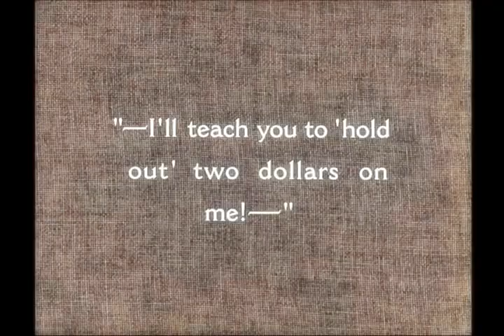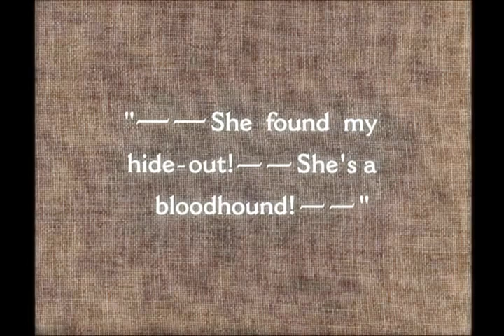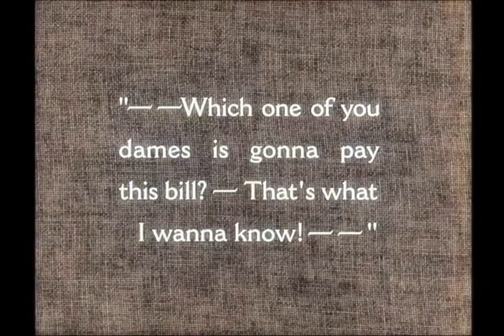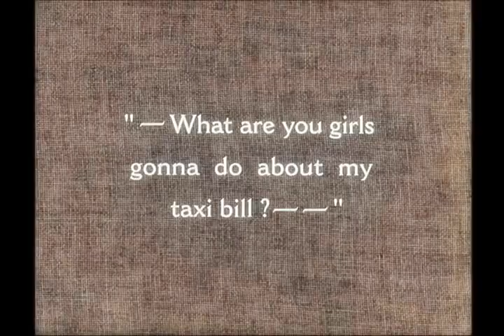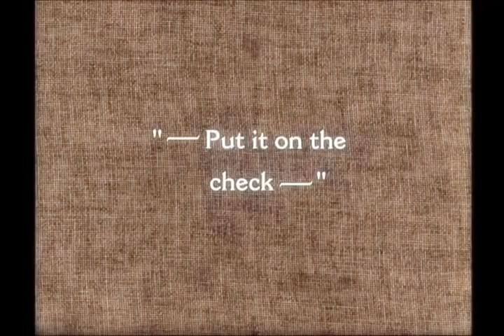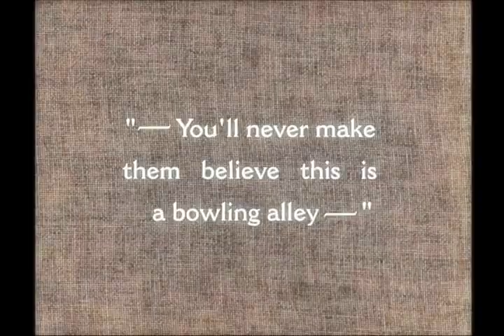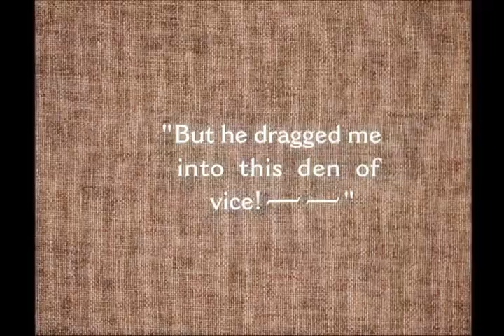Laurel and Hardy Their Purple Moment (1928) Colorized! Best Scenes from the Film. Watch on YouTube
Laurel and Hardy has been around for many years!

Laurel and Hardy made many comedy movies.Every of their movie was a masterpiece there era is from 1927 to 1956.When you watch their movies you can not stop laughing!

They are regarded as THE KING OF COMEDY!!!

First came Great comedian Charlie Chaplin then feeling his success all over the world the two comedians Laurel and Hardy came and following them there came three comedians named Three Stoogies.

although there were many comedians in that era but this is the reality that L&H were the best of them all they made many many good humorous videos that if you watch them you can not stop laughing ..!!!

they were so successful that they got popularity in almost every country and no one can forget them ever.

the proof of their popularity is that right after the death of final character Stan Laurel in 1965 there came cartoons of them in 1966.

there were also many other adoptions of there act including many English Hindi French and Urdu Dramas.Now a days still they are remembered and cartoons with the name MOTU PATLU  are very popular these days.

Laurel and Hardy were a comedy double act during the early Classical Hollywood era of American cinema. The team was composed of thin Englishman Stan Laurel (1890–1965) and heavyset American Oliver Hardy (1892–1957). They became well known during the late 1920s through the mid-1940s for their slapstick comedy, with Laurel playing the clumsy and childlike friend of the pompous Hardy.[1][2] The duo's signature tune is known variously as "The Cuckoo Song", "Ku-Ku", or "The Dance of the Cuckoos". It was played over the opening credits of their films and has become as emblematic of the duo as their bowler hats.

Prior to emerging as a team, both actors had well-established film careers. Laurel had appeared in over 50 films while Hardy had been in more than 250 productions. The two comedians had previously worked together as cast members on the film The Lucky Dog in 1921. However, they were not a comedy team at that time and it was not until 1926 that they appeared in a movie short together, when both separately signed contracts with the Hal Roach film studio.[3] Laurel and Hardy officially became a team in 1927 when they appeared together in the silent short film Putting Pants on Philip. They remained with the Roach studio until 1940 and then appeared in eight "B" movie comedies for 20th Century Fox and Metro-Goldwyn-Mayer from 1941 to 1945.[4] After finishing their movie commitments at the end of 1944, they concentrated on performing in stage shows and embarked on a music hall tour of England, Ireland, and Scotland.[4] In 1950, before retiring from the screen, they made their last film, a French/Italian co-production called Atoll K.

They appeared as a team in 107 films, starring in 32 short silent films, 40 short sound films, and 23 full-length feature films. They also made 12 guest or cameo appearances that included the Galaxy of Stars promotional film of 1936.[5] On December 1, 1954, the pair made one American television appearance when they were surprised and interviewed by Ralph Edwards on his live NBC-TV program This Is Your Life. Since the 1930s, the works of Laurel and Hardy have been released in numerous theatrical reissues, television revivals, 8-mm and 16-mm home movies, feature-film compilations, and home videos. In 2005, they were voted the seventh-greatest comedy act of all time by a UK poll of fellow comedians.[6] The official Laurel and Hardy appreciation society is known as The Sons of the Desert which was named after a fictitious fraternal society featured in the Laurel and Hardy film of the same name.